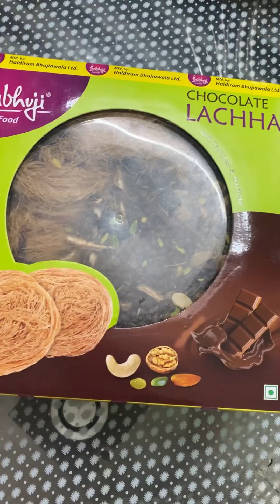বাসায় হটাৎ কে আসল!! এত এত আয়োজন!! হুট হাট প্ল্যানে ঘুরে এলাম!! Daily Vlog || Daily life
Daily Vlog || Daily life